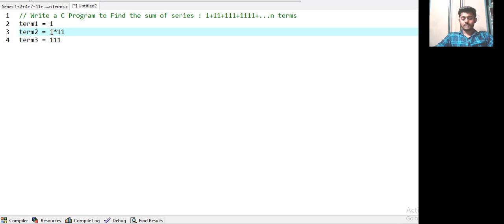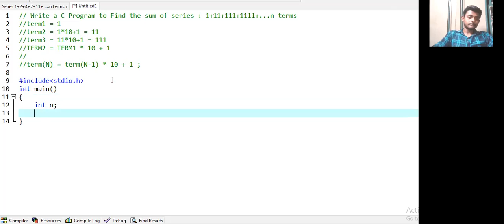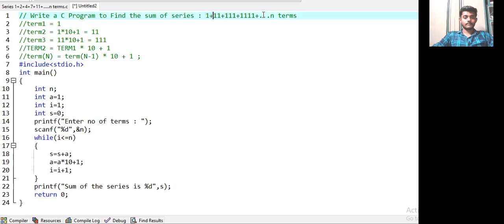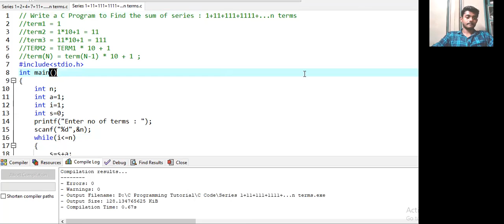Class 10.5 || C Program to find sum of the series : 1+11+111+1111+...upto N terms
Write a C Program to find sum of the series : 1+11+111+1111+...upto N terms